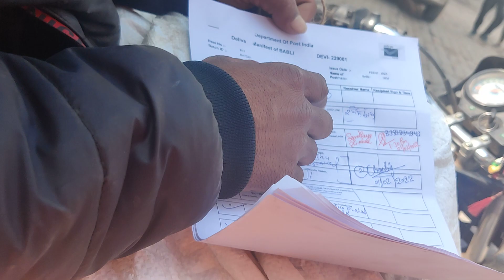1 2 2022